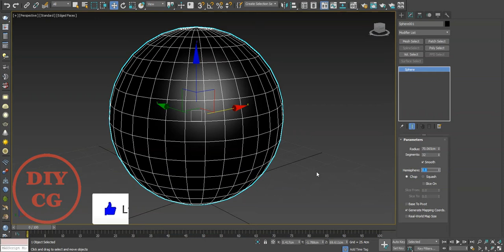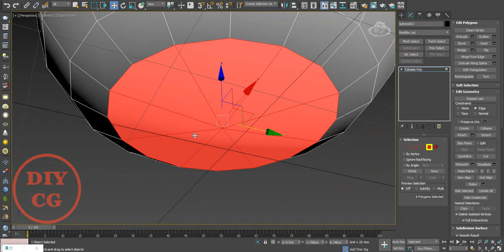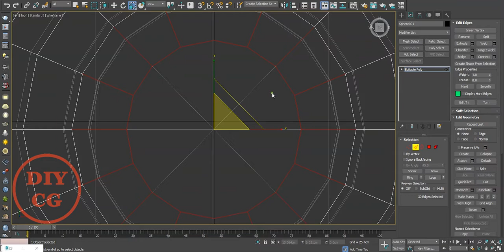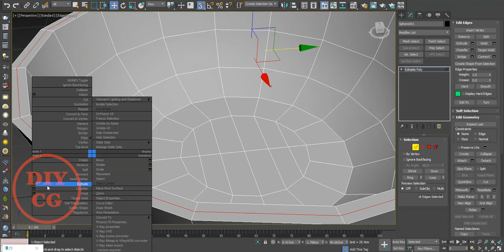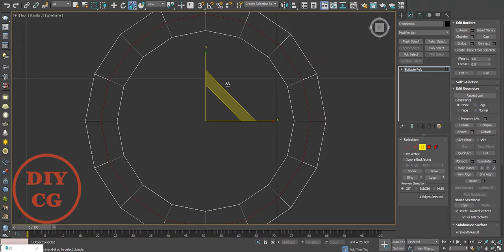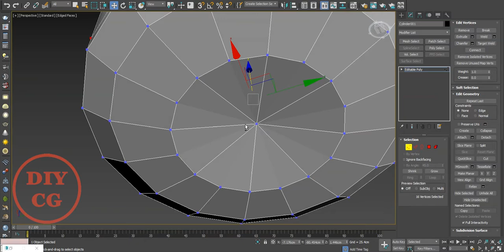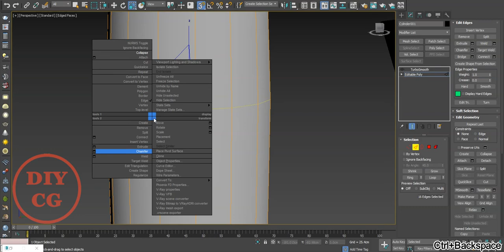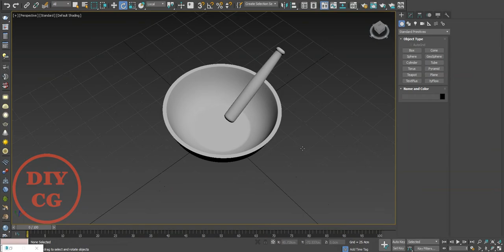#32 3ds Max Modeling Tips.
Using 3ds max 2017 version

This video related to simple modeling tips for 3ds max

Thanks,